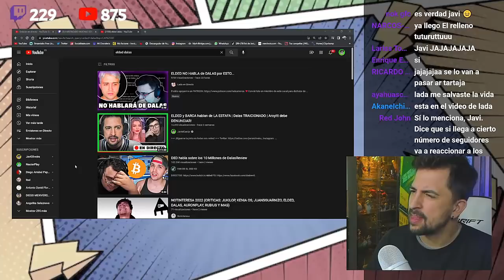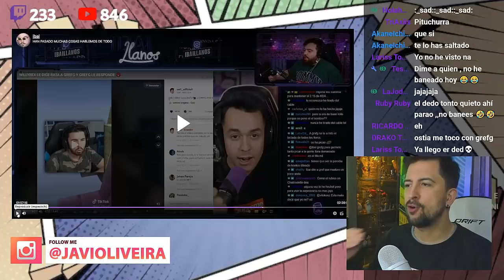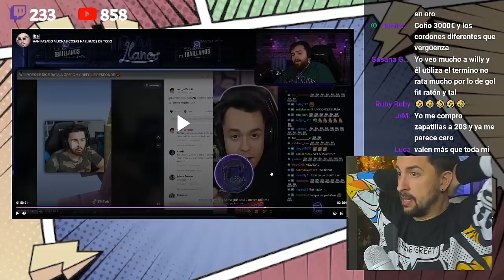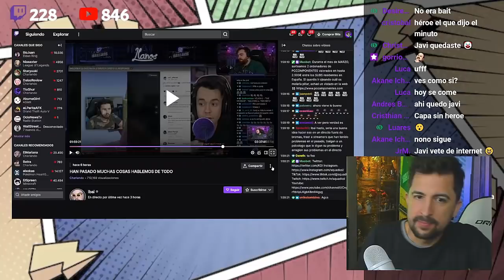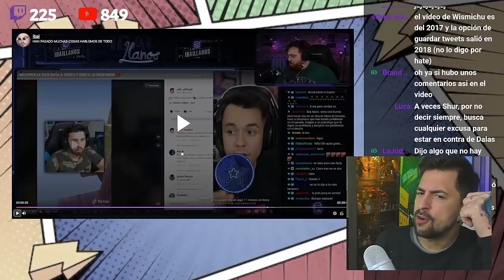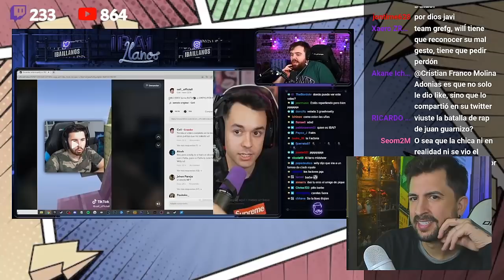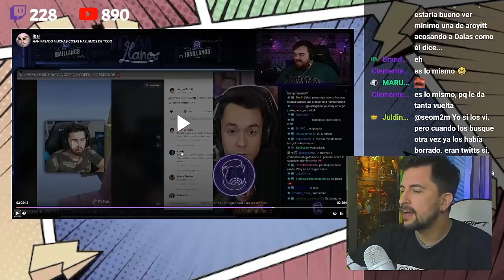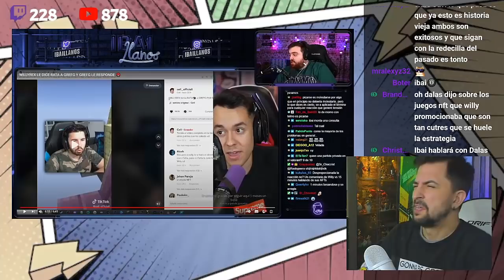IBAI SE MOJA SOBRE EL POLÉMICO CONFLICTO DE GREFG CON WILLYREX